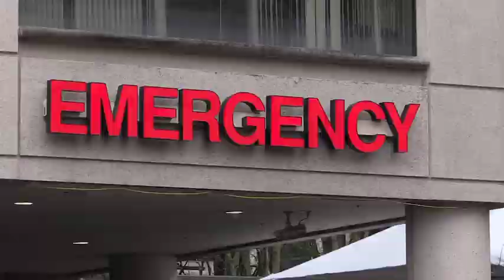Providence St. Vincent - Behind the Scenes of uur Cath Lab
Attendees at our 2021 EMS, Stroke and Heart Conference took a virtual tour beyond the ambulance bay and into the Cath Lab for treatment of heart attack and stroke.